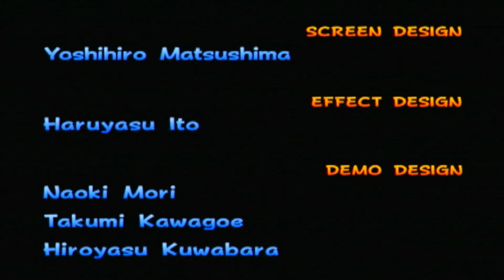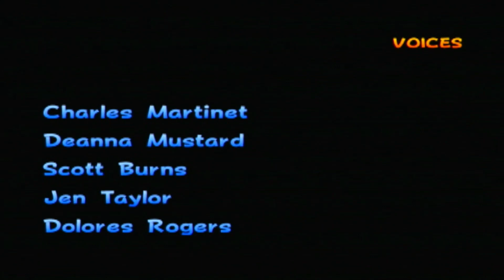Mario Kart Doble Dash #12 Special Cup 150cc (In English)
Characters: Luigi (Medium) and Toadette (Light)
Vehicle: Green Fire
Modality: Grand Prix 150cc
Special Cup:
0:27 Wario Colosseum
3:50 Dino Dino Jungle
6:54 Bowser's Castle
10:39 Rainbow Road
15:43 Staff Credits
Cup Unlocked: All Cup Tour